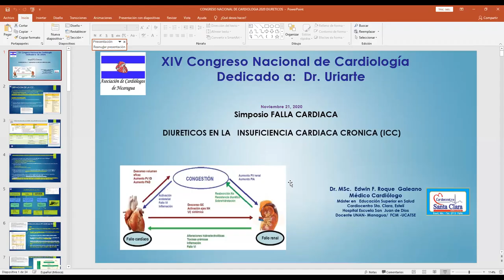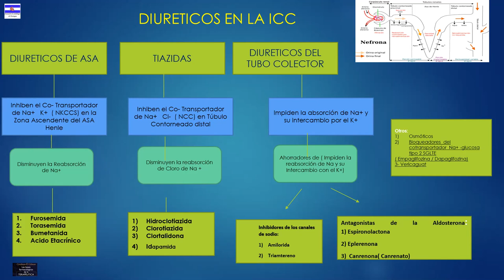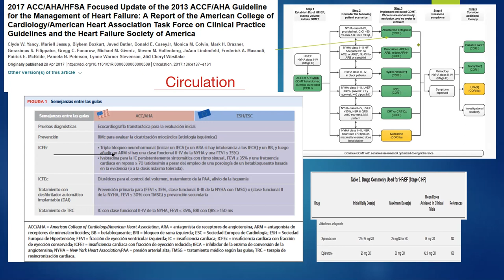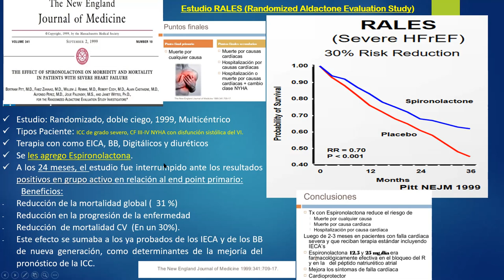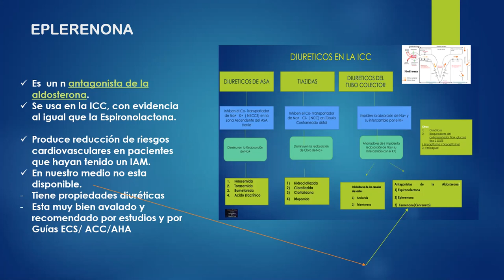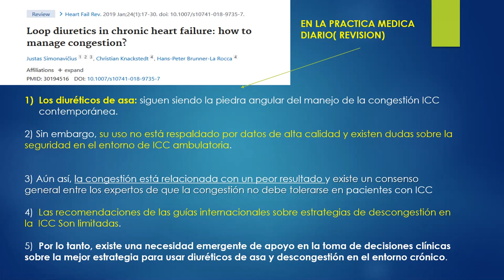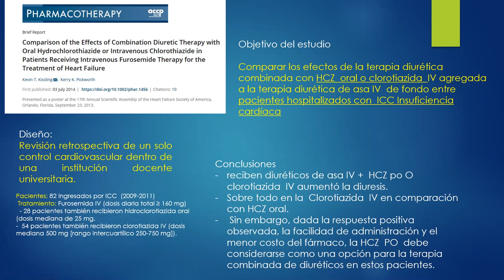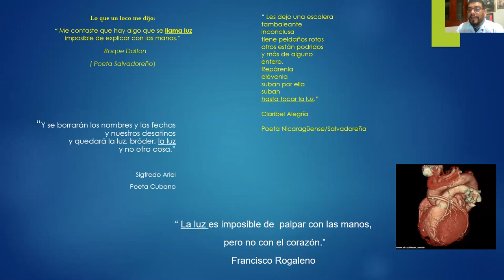DR EDWIN ROQUE MANEO DE DIURETICO EN PACIENTES CON ICC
PONENCIA DEL XIV CONGRESO NACIONAL DE CARDIOLOGIA. ASCANI 2020